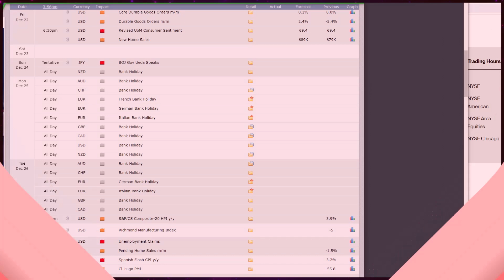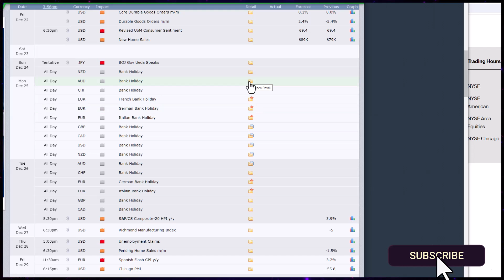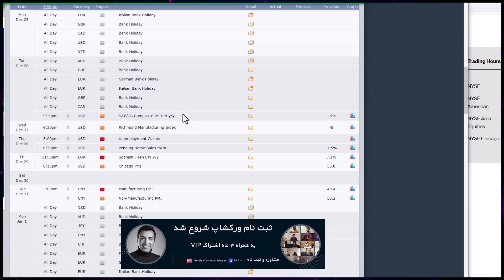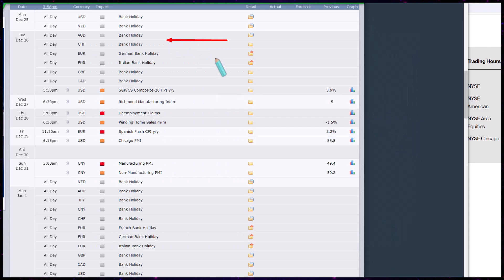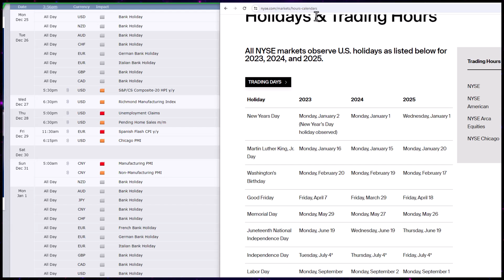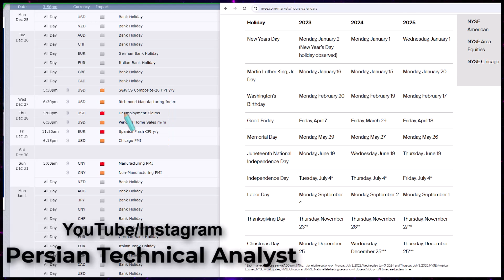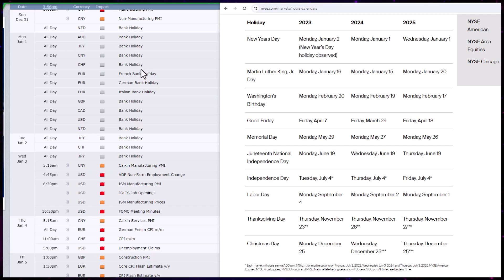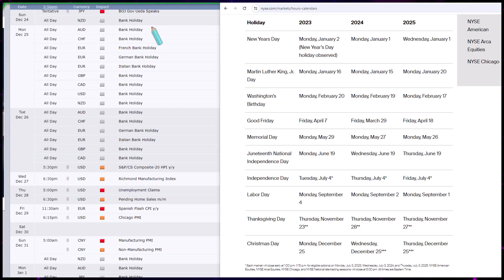تعطیلات کریسمس و بازارهای مالی | نکات طلایی ترید در این زمان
از کجا شروع و به ترتیب آموزشهای رایگان استراتژی معاملاتی پرایس اکشن به سبک مهندس خانتاراج را تماشا کنید
🔶در کنار آموزشهای رایگان یوتوب برای علاقه مندان به سبک پرایس اکشن دوره های خصوصی با بازده بالا را طراحی کرده ایم برای مشاوره و ثبت نام به ما پیام دهید
🔶قبل از ورود به بازارهای مالی نسبت به دانستن و درک ریسکهای این بازارها اطلاعات کسی کنید 🔶سلب مسئوليت و افشای ریسک
🔶 بروکر برای معاملات فارکس . طلا و سهام آمریکا
🔶🔶🔶صرافی ارزدیجیتال و معاملات بیتکوین
BingX